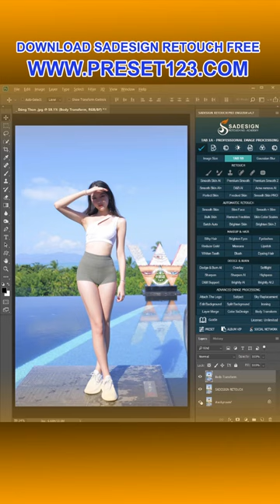Amazing Photography Beautiful Photography ideas Photography Photo photographer #1581